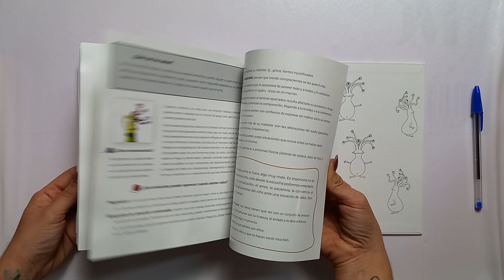Los tentáculos de Blef: celos